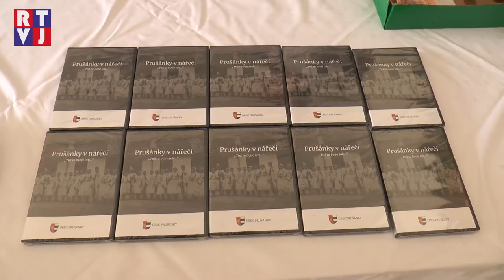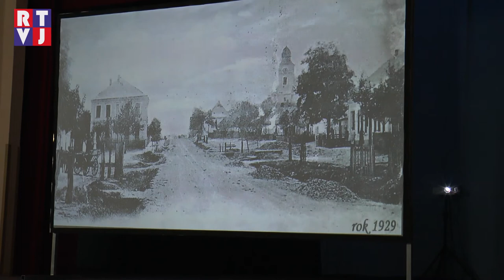„Největší výpovědní hodnotu má obyčejný lidský příběh,“ říká Ivana Letochová, autorka dokumentu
Kulturní dům v Prušánkách se první májovou sobotu proměnil na improvizované kino. Důvodem byla premiéra očekávaného dokumentu „Prušánky v nářečí,“ který vypovídá 8 příběhů odehrávajících se právě v této vesnici.